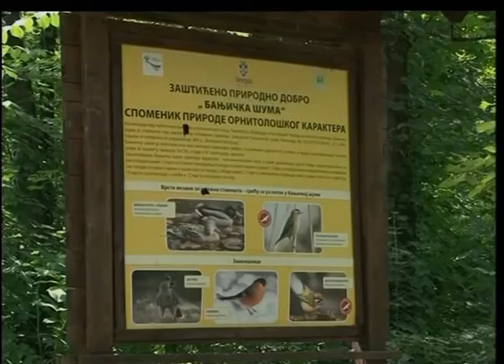Banjička šuma dobila novu rasvetu